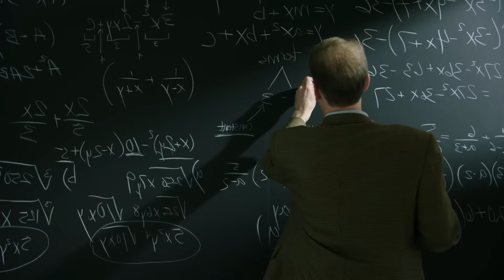AMERICAN ULTRA - Trailer oficial